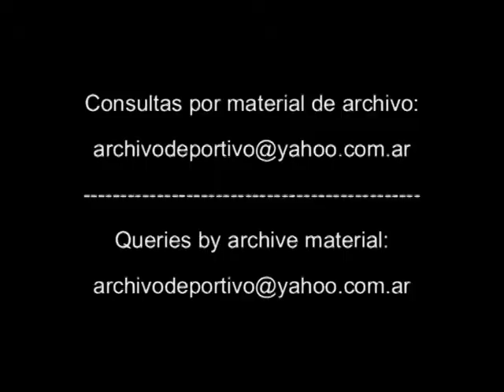Reportaje a Angel Comizzo y Gabriel Cedres - DiFilm 1994